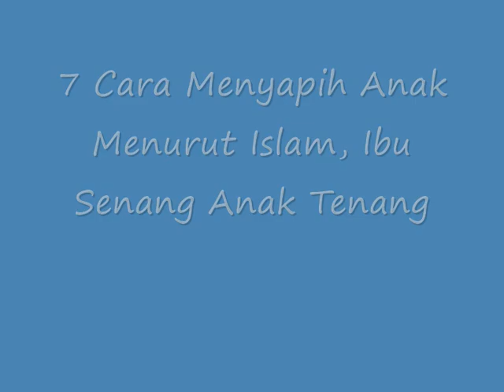TERUNGKAP !! 7 Cara Menyapih Anak Menurut Islam, Ibu Senang Anak Tenang